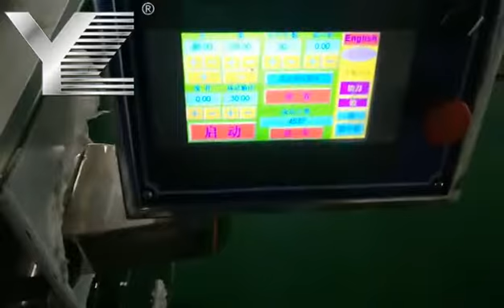Red Bean Fillings Sweet Mochi Machine ,Mochi Flour Coating Machine,Flat Mochi Machine Line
We produce high quality and reliable food processing machines specifically for the ethnic food industry .
Please let me know if you need any machines .